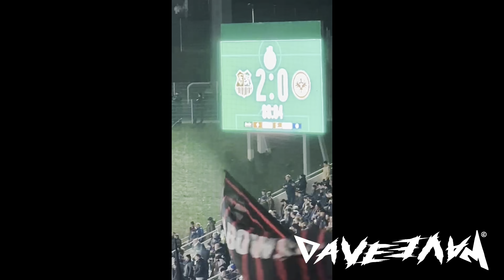🚨WAHNSINN‼️SAARBRÜCKEN VS FRANFKURT ⚽️DFB POKAL STADION VLOG 💙🖤 | davewavea